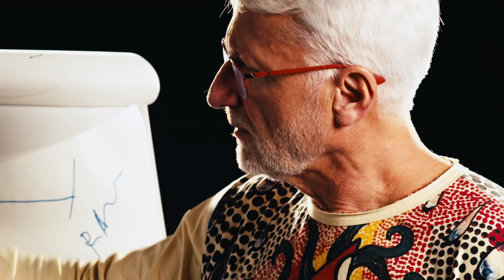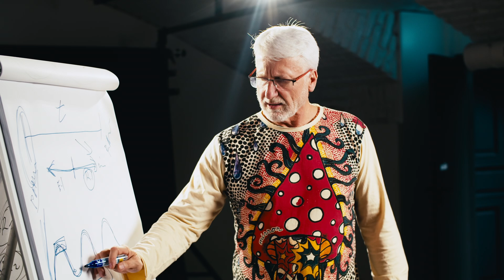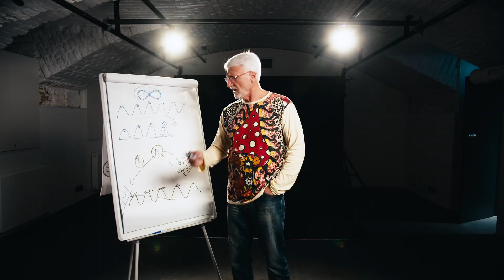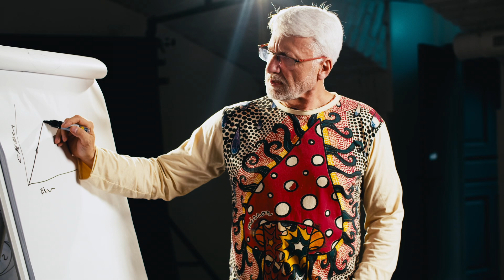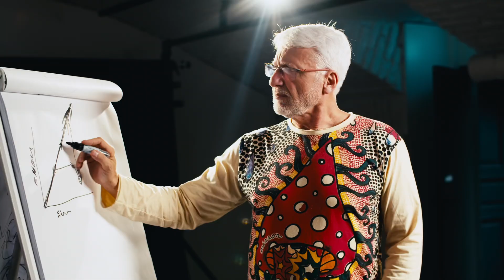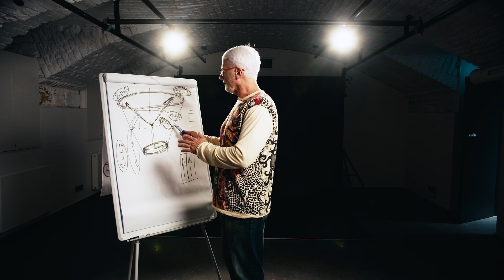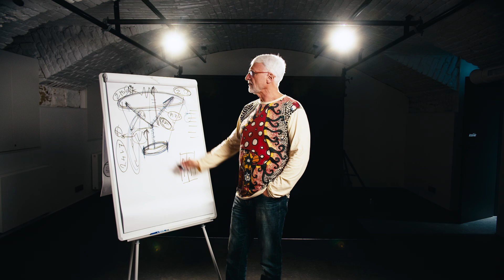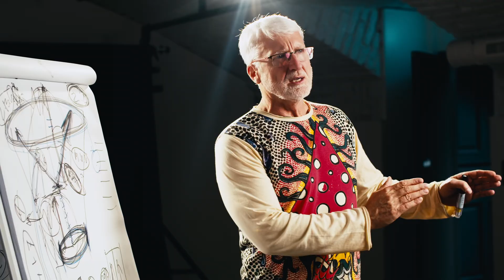Parametry úspěšných | Part 2 | Marian Jelínek | LIVE IS LIFE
Také vás zajímá, co je tou ingrediencí těch úspěšných? Těch nejlepších z nejlepších v dané roli? Zajímá vás, jaký mají nastavení a jakým způsobem pracují se svým subjektivním světem? To se dozvíte v tomto dílu - Parametry úspěšných Part 2/6.

LIVE IS LIFE je kanál uznávaného mentálního kouče MARIANA JELÍNKA, plný zajímavých přednášek a hostů.

Vývoj nejde zastavit a podobně i kanál LIVE IS LIFE podlehl evoluci. Pořady budou delší, konkrétnější, ale také hlubší. Budou obsahovat daleko citlivější témata a navíc jsme nově také na Spotify.